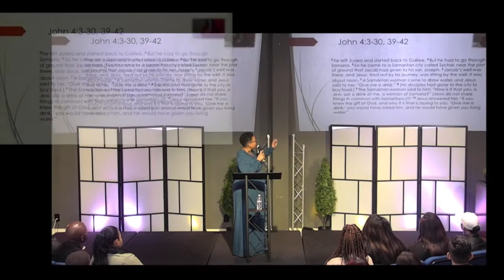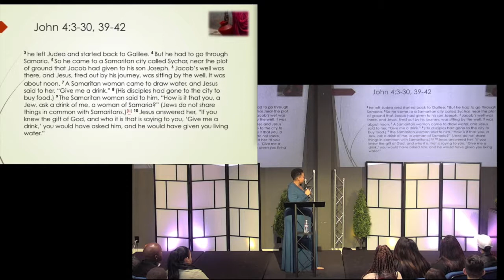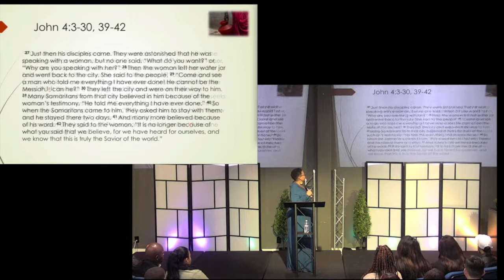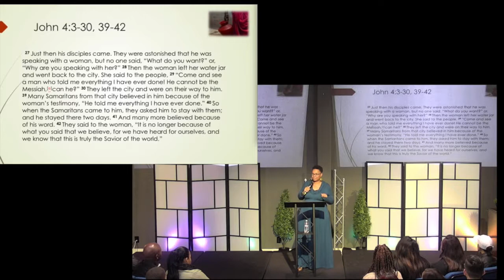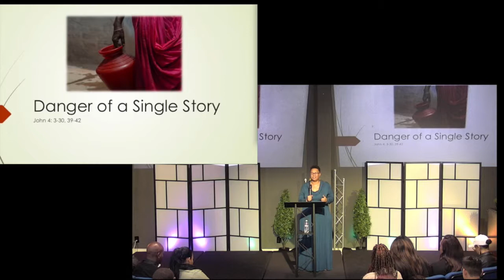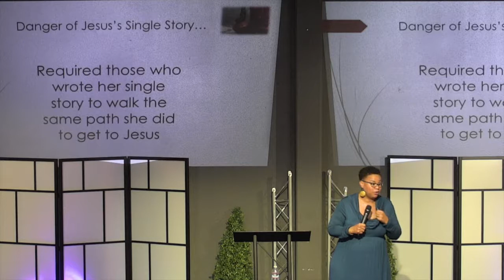Danger of a Single Story by Pastor Donna Battle